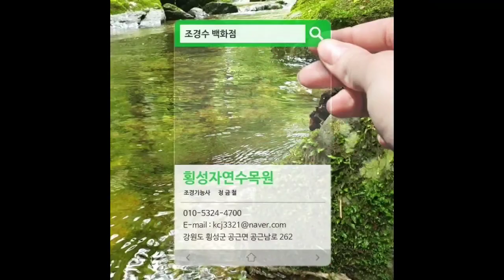반송개작 22200편